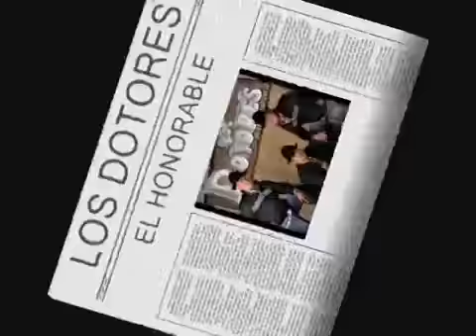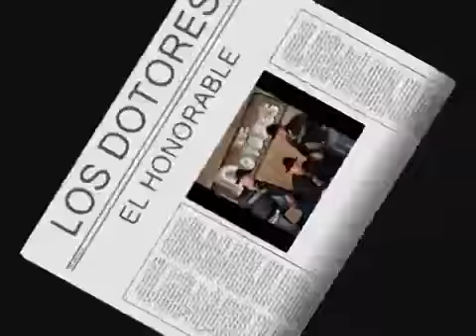EL HONORABLE LOS DOTORES DE LA CARRANGA